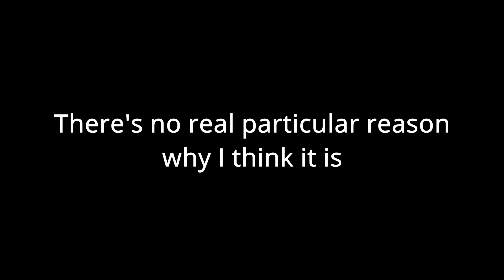Taking On 2042 With Only a Syringe Pistol!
I can only take the blame myself for doing this stupid crap all the time...